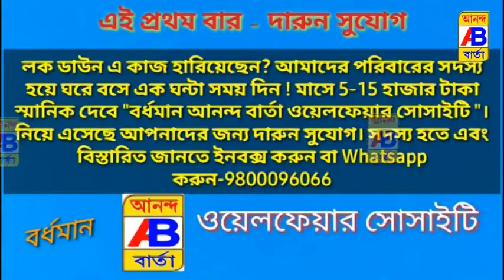পূর্ব মেদিনীপুর জেলার খেজুরি বিধানসভার যশ কবলিত এলাকা পরিদর্শন করলেন বিরোধী দলনেতা শুভেন্দু অধিকারী